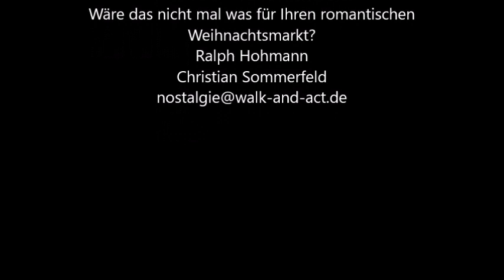Mein Film Polyphon Weihnachten